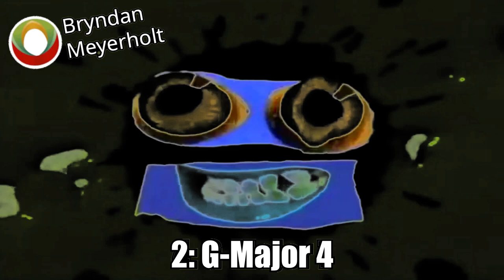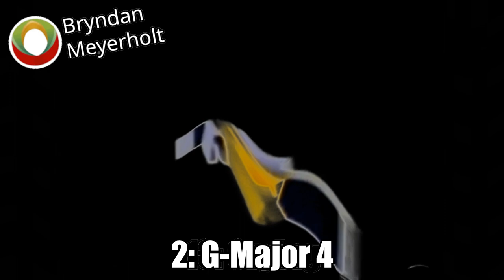Klasky Axia Effects Exoworded^2